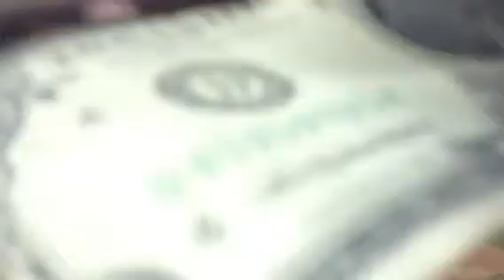Cooper batting at Fenway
11 years old. Swinging a 33" bat in 40 degree weather manages to hit two balls to the outfield grass!